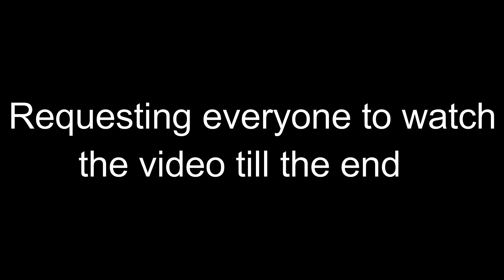আমি ভুলতে পারবো না।Ami Vulte Parbo Na।Zuhayer Tajbid।Original Song।2020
My first original song on youtube.I have put my heart into this song.This song is about friends,though we are separated,our hearts can not be.You can forget yourself but not your friends.So,আমি ভুলতে পারবো না is dedicated to all my friends.If you like this song,please share it to your friends .
Lyricsist:Zuhayer Tajbid
Composer:Zuhayer Tajbid
Singer:Zuhayer Tajbid
Music director:Zuhayer Tajbid
Audio and Video Editor:Zuhayer Tajbid